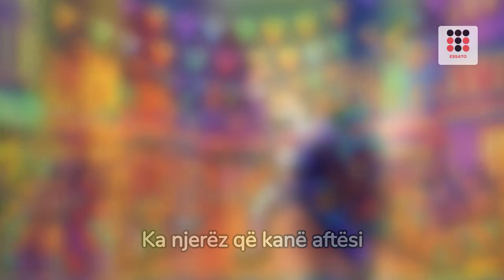12 BURRAT E PABESUESHEM TË CILËT QË EKZISTOJNË VËRTETË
12 BURRAT E PABESUESHEM TË CILËT QË EKZISTOJNË VËRTETË